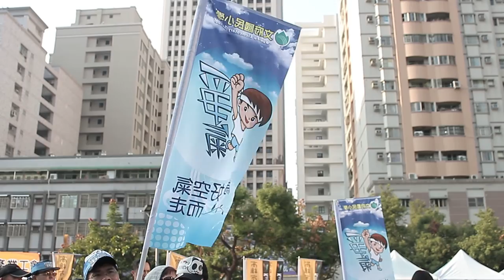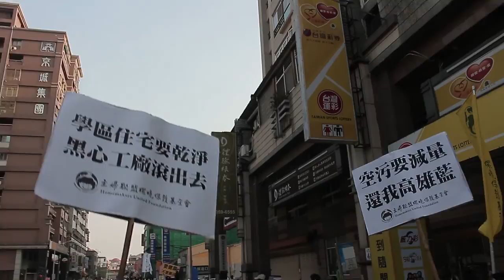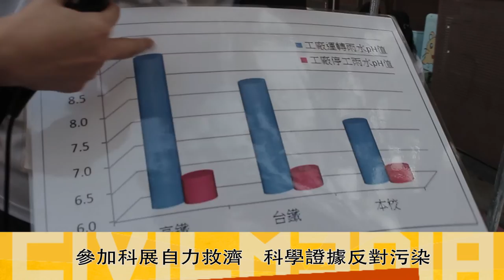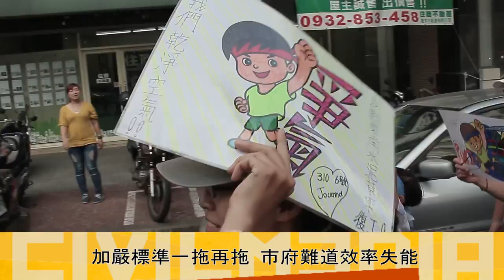2016.12.10 孩子需要清新空氣 高雄文府國小師生上街抗議東南水泥